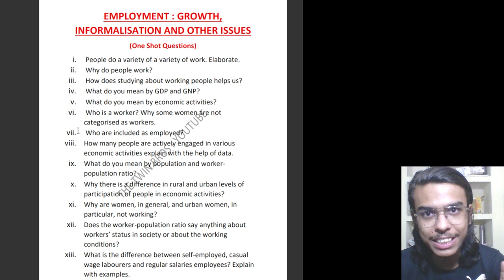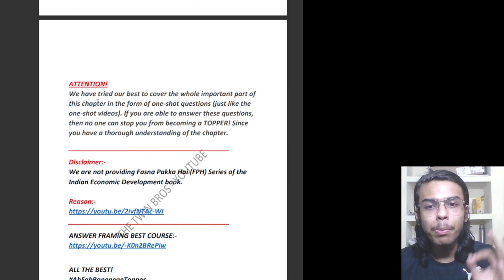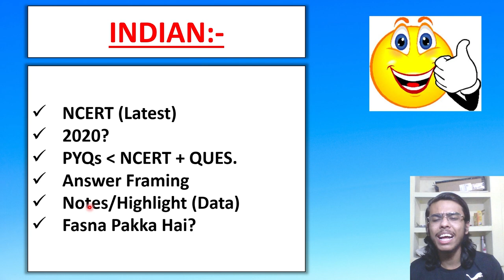Term 2 Economics One-Shot Questions PDF | Indian Economic Development